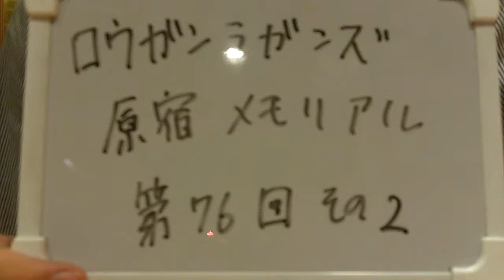Twitterの楽しみ方（１） ～ 原宿メモリアル第76回その２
ロウガンラガンズ

巷じゃ「つぶやき」が
とっても流行っているようです。

俗に言う「Twitter」。
アメブロなら「なう」。
他のサイトにも
それぞれあるようです。

しかしTwitterの何が楽しいのか、
イマイチ把握できていない人も
数多くいると思われます。

原宿メモリアル第76回その２～３は
Twitterの楽しみ方をテーマに
雑談をしております。